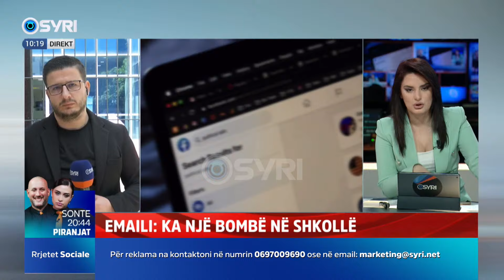SPAK lëshon 40 urdhër-arreste, kontrolle në Tiranë, Nikël, Lezhë dhe Vlorë